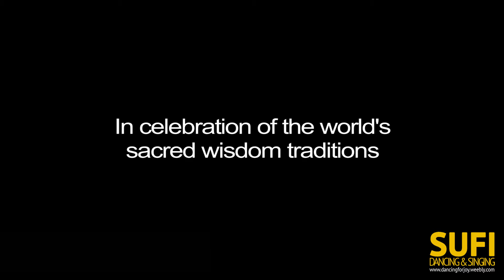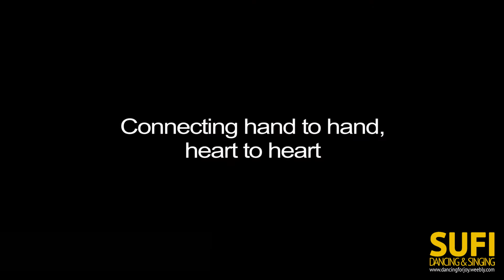SUFI Dancing & Singing with Glen Unmana in Denmark at BORNHOLM YOGA CENTER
Bornholm Yoga & Retreat Center in Denmark introduces a workshop with Glen Unmana who will visit to teach a day of ecstatic SUFI Dancing & Singing on 17 July 2016. The video contains some beautifully shot footage and music from previous workshops Glen has led.